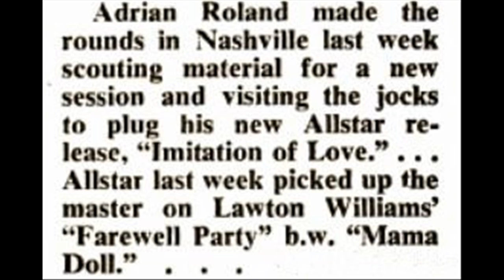Lawton Williams - Farewell Party (1960)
My uncle Dan loved this song so much that he leased the master and reissued it on his Allstar label. He had a pretty good ear for songs. Not only was it a major hit for Gene Watson, but Waylon Jennings, Alan Jackson and many, many other artists recorded it. Lawton Williams wrote a lot of hits and it's great that he cut this one himself.